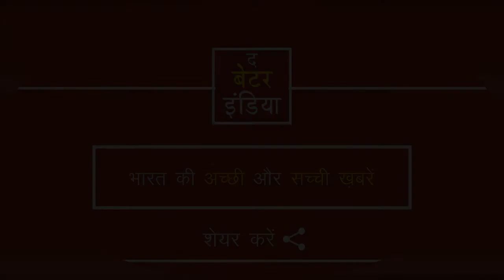एक अंग्रेज़ एडमिरल की बेटी कैसे बनी भारत की 'मीरा बेन'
मैडलिन स्‍लेड, अंग्रेज़ ऐडमिरल सर ऐडमंड स्लेड की बेटी थी। वे चाहती तो अपने देश में ऐशो आराम की ज़िन्दगी जी सकती थीं। पर उन्होंने एक अलग राह चुनी - 'मीरा बेन' बन कर भारत की सेवा करने की राह!